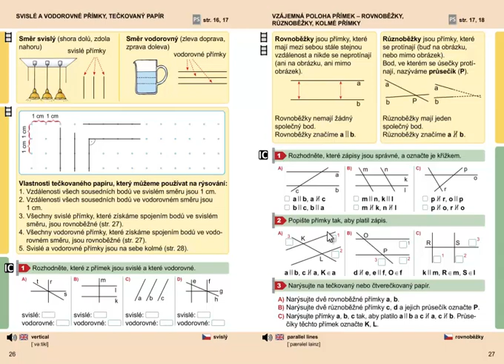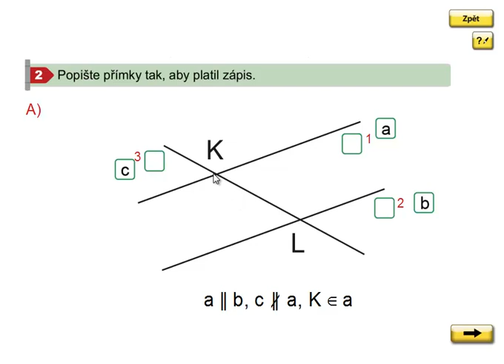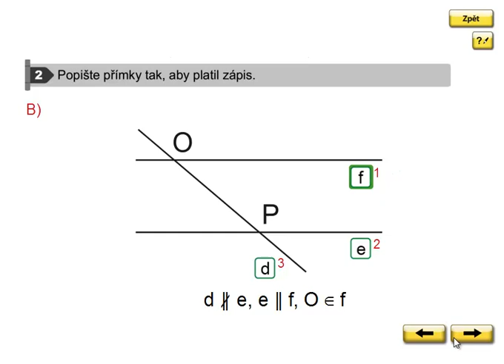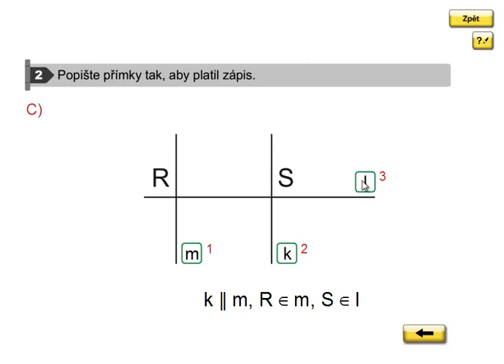Rovnoběžky, různoběžky, Geometrie 3. ročník, strana 27, cvičení 2